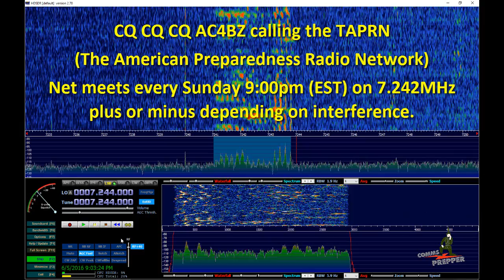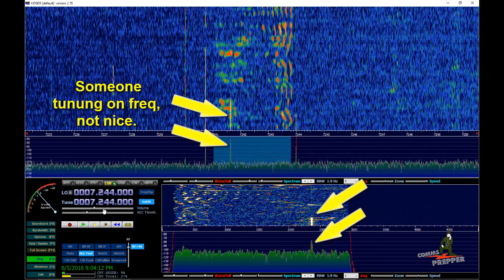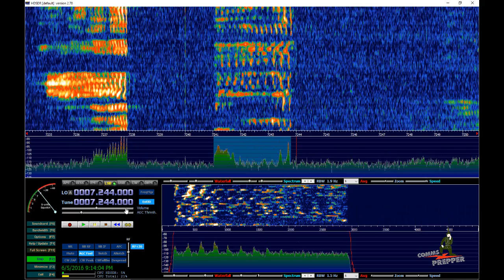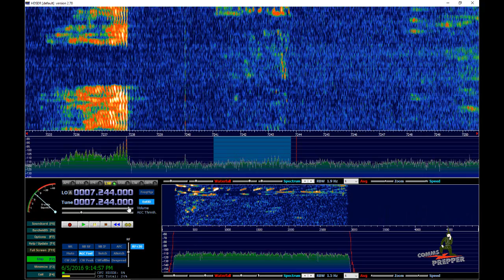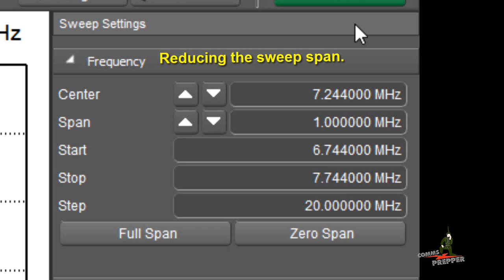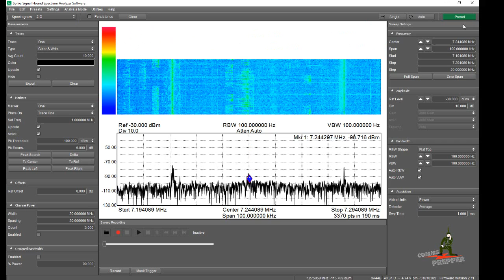The American Preparedness Radio Network (TAPRN) w/Signal Hound SA44B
Video demonstrating how to use the Signal Hound USB-SA44B Spectrum Analyzer to monitor Amateur radio communications in the HF radio band.  In this video I monitored The American Preparedness Radio Network (TAPRN) on 7.244MHz (lower side-band).  This video also provided an opportunity to show how well HDSDR software works with the USB-SA44B.